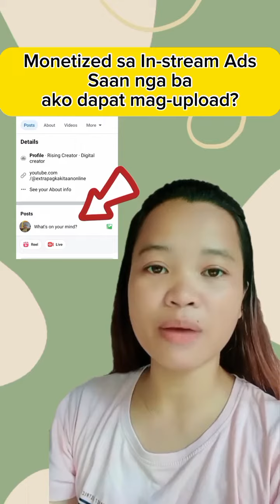Saan ba dapat i upload ang In Stream Video | Facebook Monetization Tutorials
Paano kumita sa In-Stream Videos or long videos sa Facebook, Saan ba dapat iupload ang long videos.